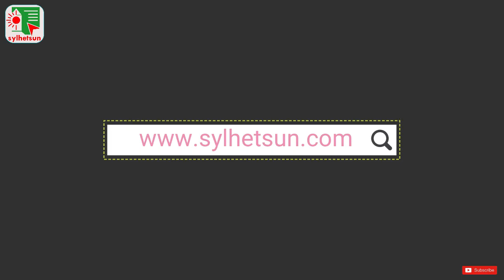আজকের শীর্ষ সংবাদ শিরোনাম | Today's top news headlines | sylhetsun 23 oct 2020